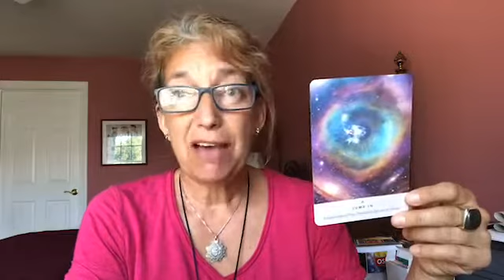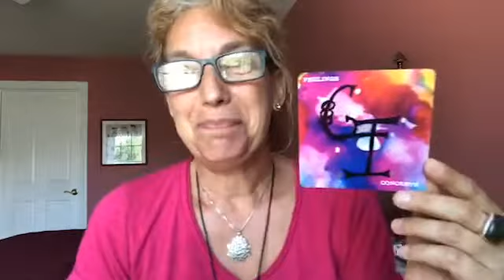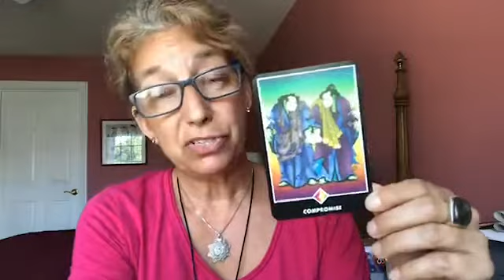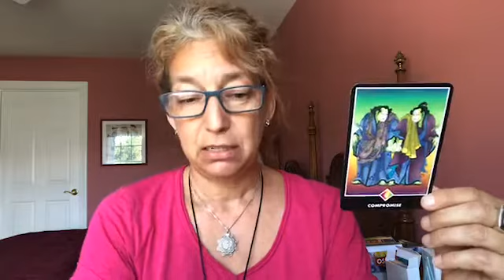Mara's Magical Monday Messages | July 20, 2020 | M4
Happy New Moon!!! Nurture your home and family... Use Lemon Eucalyptus Döterra essential oil when you feel overly-exposed to energies and to the elements...Where can I be more patient?. Jump into adventure and say yes to change... compromise leads to confusion. Namaste...